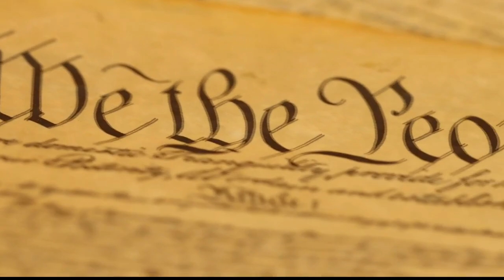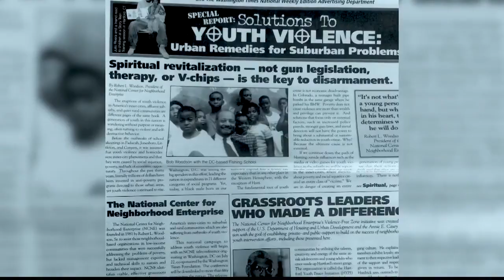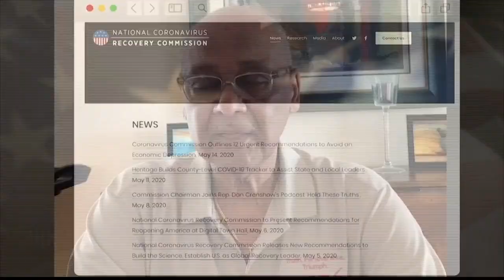Heritage Awards Robert L. Woodson Sr. the Salvatori Prize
The Heritage Foundation presented Bob Woodson with its 2020 Salvatori Prize for American Citizenship during the organization’s annual President’s Club Meeting Tuesday in honor of his work protect and advance American values through building stronger communities across our country.

The Salvatori Prize is given by Heritage every year to an individual or organization that embodies and advances the virtues of the American founding. It is given in the memory of immigrant, entrepreneur, philanthropist, and dedicated conservative activist Henry Salvatori.

Woodson founded the Woodson Center in 1981 to help residents of low-income neighborhoods address the problems of their communities. A former civil rights activist, he has headed the National Urban League Department of Criminal Justice, and has been a resident fellow at the American Enterprise Foundation for Public Policy Research. Referred to by many as “godfather” of the neighborhood empowerment movement, for more than four decades, Woodson has had a special concern for the problems of youth. In response to an epidemic of youth violence that has afflicted urban, rural and suburban neighborhoods alike, Woodson has focused much of the Woodson Center’s activities on an initiative to establish Violence-Free Zones in troubled schools and neighborhoods throughout the nation.